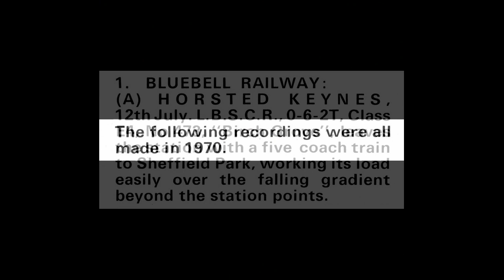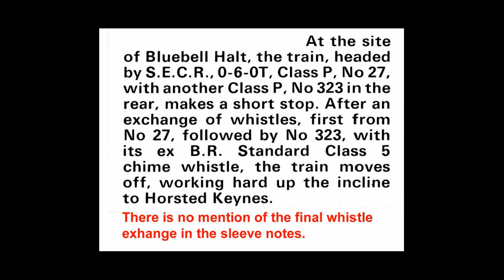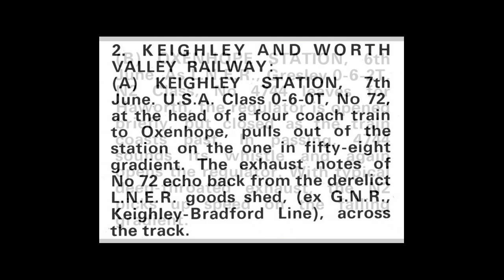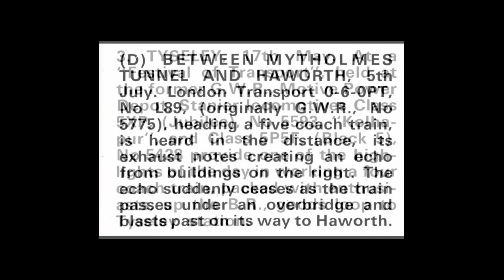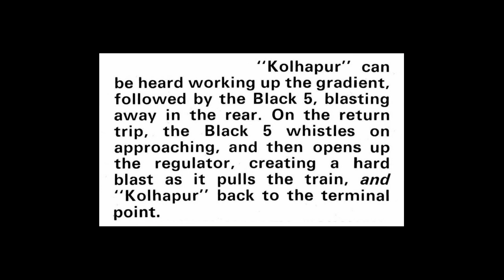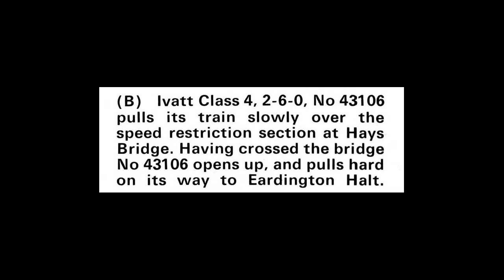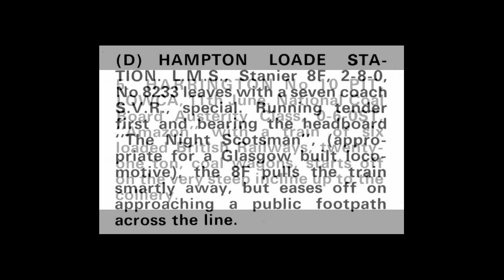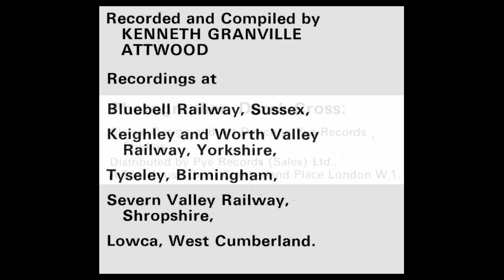Steam Past & Present [MALS 1362] - Side Two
This is Side Two of the LP 'Steam Past & Present' [MALS 1362]. Recordings made by Kenneth Granville Attwood in 1970, mostly of preserved steam locomotives on heritage railways in England and with one track of industrial steam. Released as a stereo LP by Marble Arch in 1970.